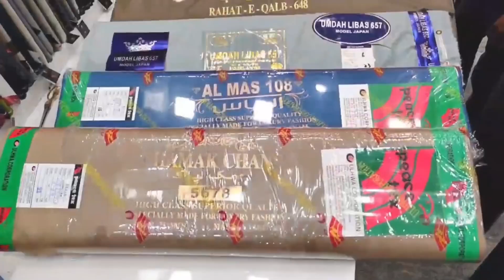मालेगांव मोहन टॉकीज में सलमान खान की फिल्म टाइगर 3 में जबरदस्त आतिशबाजी करने वालों पर FIR दर्ज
مالیگاؤں موہن تاکیز میں سلمان خان کی فلم ٹائیگر تھری میں زبردست ہنگامہ آتش بازی

اڈیشنل ایس پی انیکیت بھارتی نے میڈیا سے بات کرتے ہوئے کہا

  تھیٹر میں پٹاخے پھوڑنے والوں پر چھاونی پولس اسٹیشن میں گناہ داخل ایسے لوگوں پر سخت کارروائی کی جائے گی

موہن تھیٹر کے مالک نے فلم دیکھنے والوں سے کی اپیل